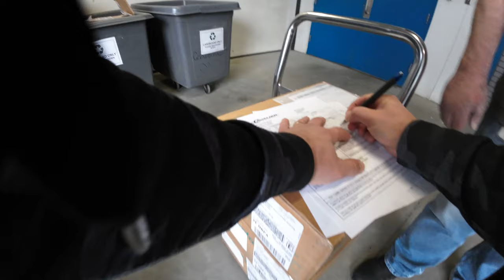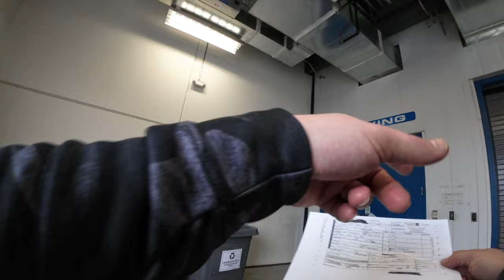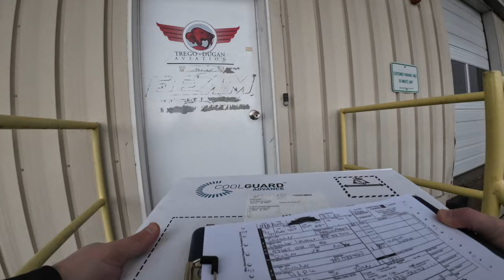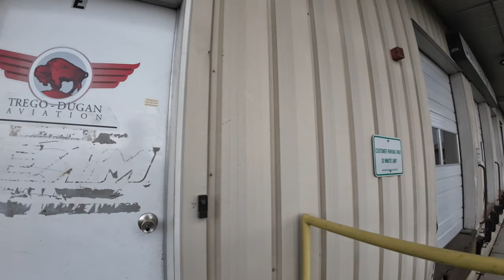14 hr Unloading Process on a short 10 mile run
Not always as planned, 10 mile run turned into 3 delivery attempts and 14 hrs in total.